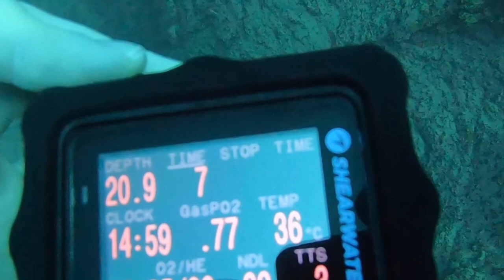Diving Seafari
Scubadiving safari from El Nido to Coron 2019